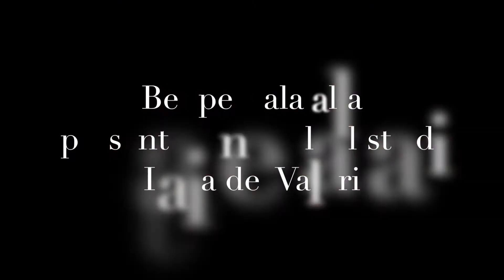Beppe Sala alla presentazione della lista di Italia dei Valori - 30.4.2016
Presentazione della lista di Italia dei Valori per il Comune di Milano a sostegno del candidato sindaco Beppe Sala

Ignazio Messina, segretario nazionale Italia dei Valori
Beppe Sala, candidato sindaco a Milano
Ivan Rota, capolista